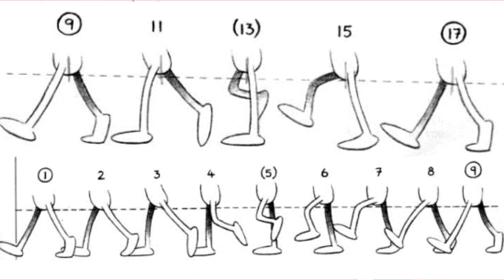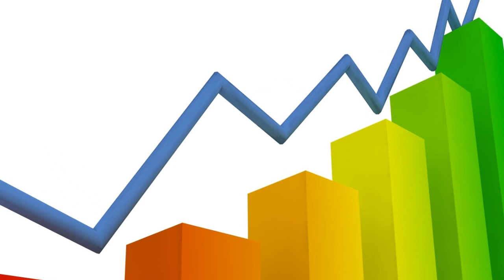Mata Aburrimiento - Anuncio: Apoyanos en Patreon.